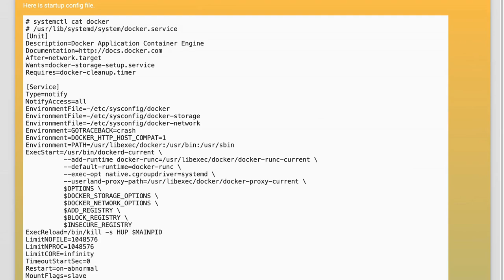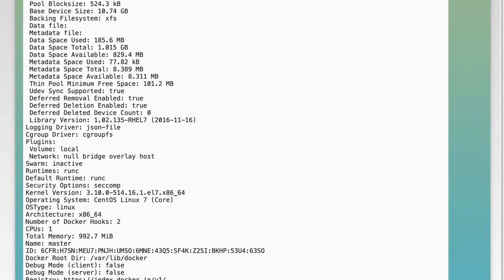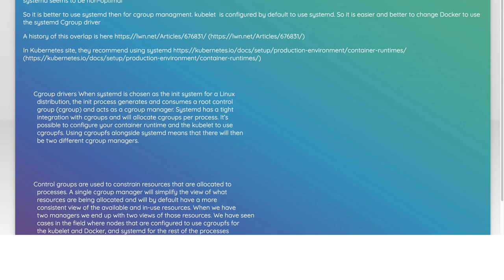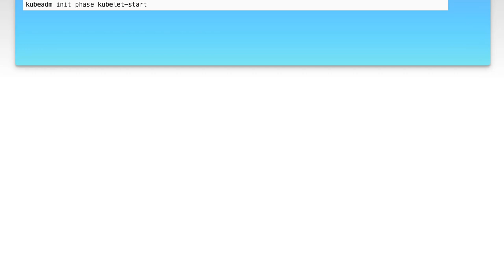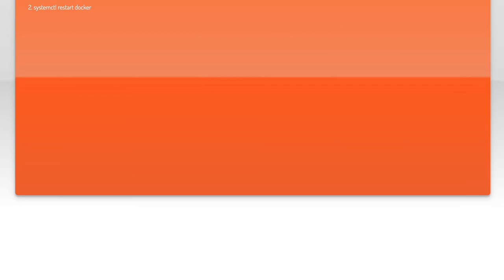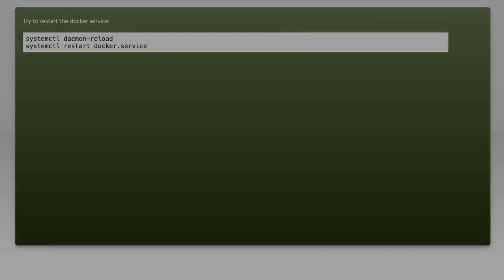docker change cgroup driver to systemd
linux: docker change cgroup driver to systemd

Related to: linux, docker, systemd